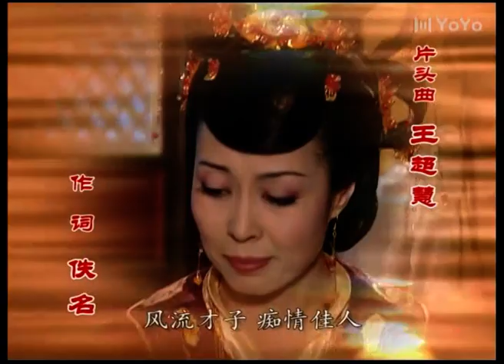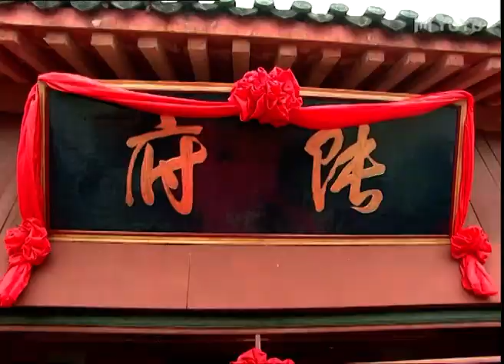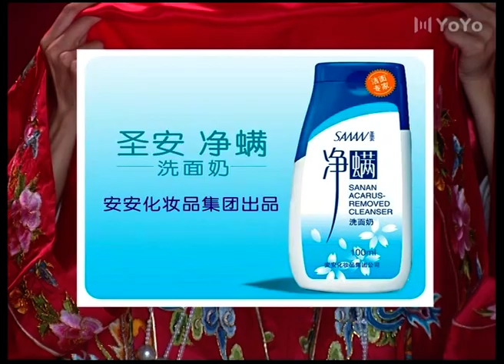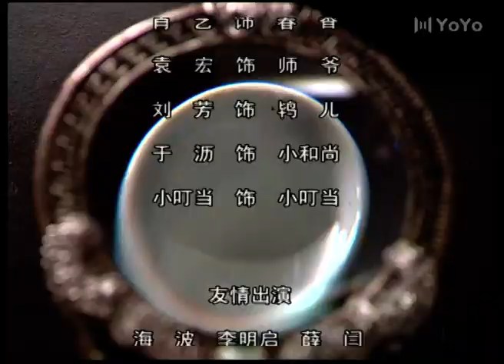【FULL】EP01 秋香情戏唐伯虎（李若彤、耿乐）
优优独播剧场 秋香情戏唐伯虎 古装剧 💎YoYo VIP | 加入VIP 抢先看更多集数！
中文剧名：《 秋香情戏唐伯虎 》 又名：秋香
主演：李若彤
剧情简介： 唐伯虎不满意家里给他安排的亲事，在洞房花烛之日连夜潜逃，作为新娘，陆昭容十分受辱，于是决定女扮男装，带着丫鬟柳儿，踏上了寻夫之路！